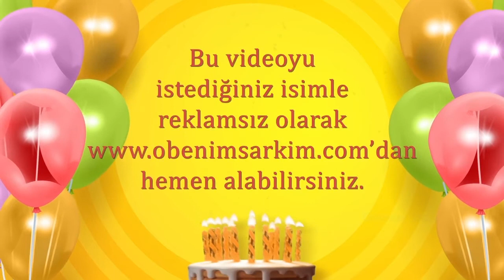İyi ki doğdun TALİN- İsme Özel Doğum Günü Şarkısı (FULL VERSİYON)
İYİ Kİ VARSIN İYİ Kİ DOĞDUN TALİN

DOĞUM GÜNÜN KUTLU OLSUN TALİN
YENİ YAŞIN MUTLU OLSUN TALİN
BİR DİLEK TUT GERÇEK OLSUN TALİN